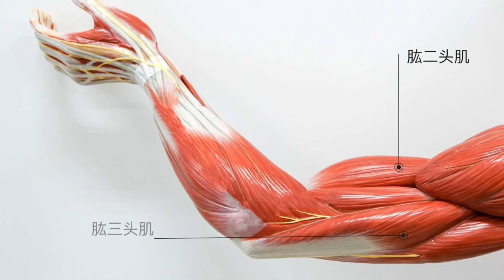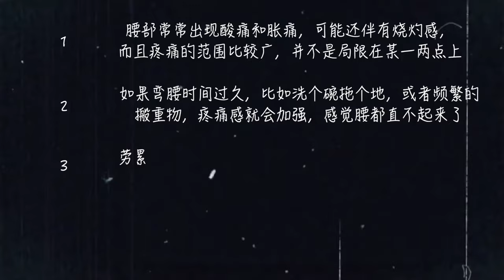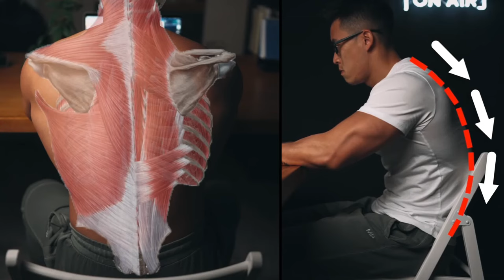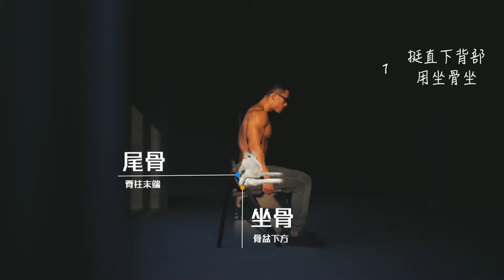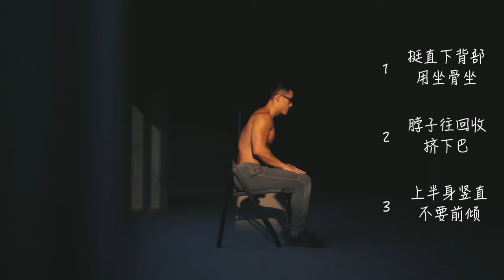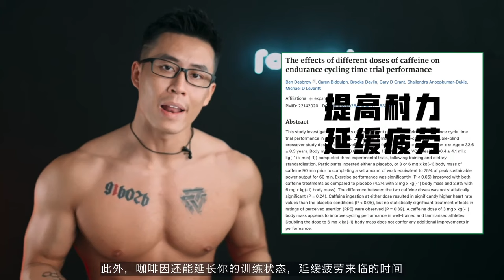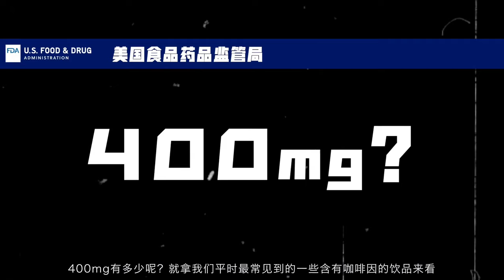【合集】手臂增粗｜只有哑铃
「埃里克：加入我的訓練計畫《28天高效增肌減脂，居家打造型男身材》可以戳這裡